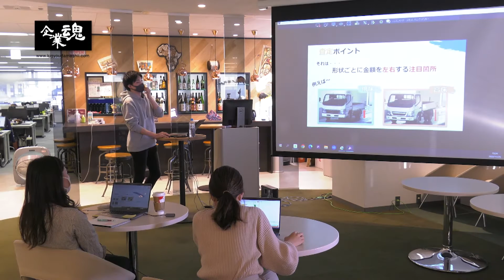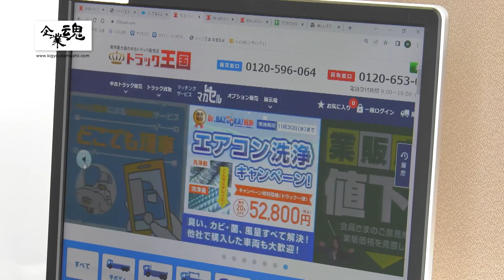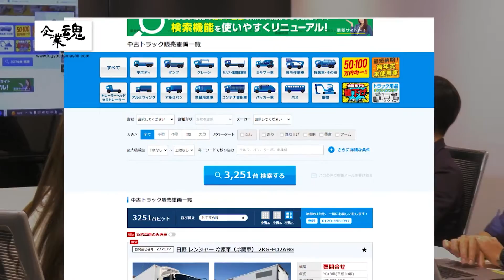Nentrys株式会社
日本自動車工業会の調査によると、2020年度運輸業・自家用とも新規でトラックを購入する際、運輸業が29%、自家用では48%が中古トラックを購入。商用車マーケットのニーズに応え続ける商用車の買取、販売の今を追った。